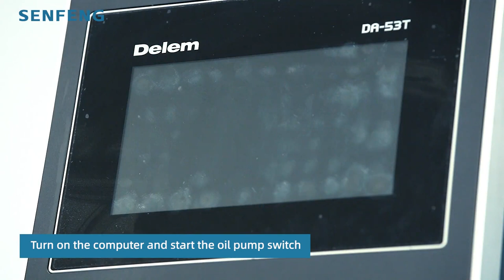SENFENG BDE25032丨Tutorial: Learn How to Install CNC Press Brake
We can't wait to introduce you to the whole installation process of SENFENG CNC Bending Machine! That would be great if this video can solve your related questions to a great extent.